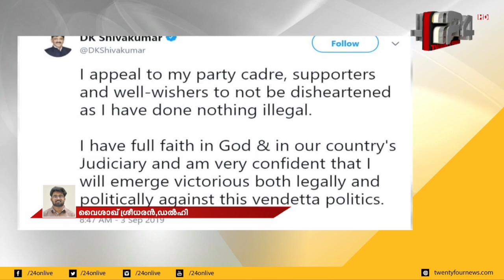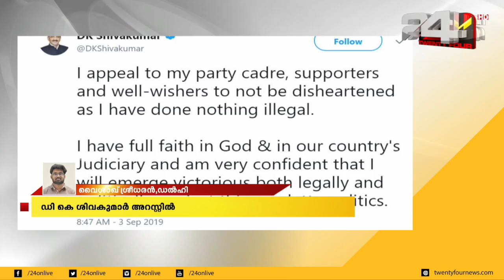International News | അന്താരാഷ്ട്ര വാർത്തകൾ | 03 September 2019 | 24 news